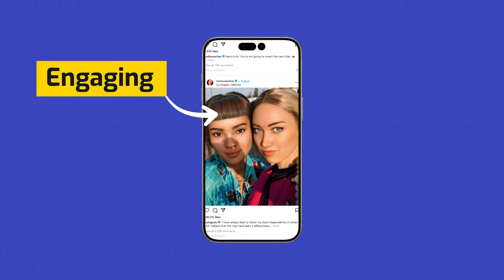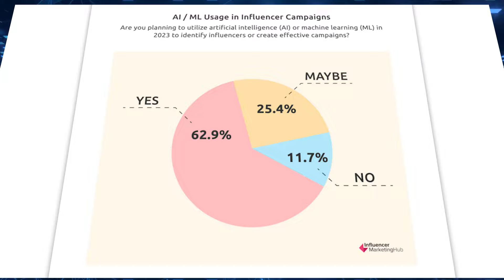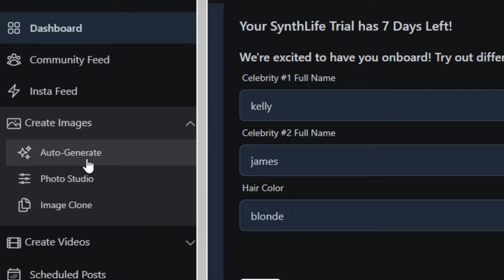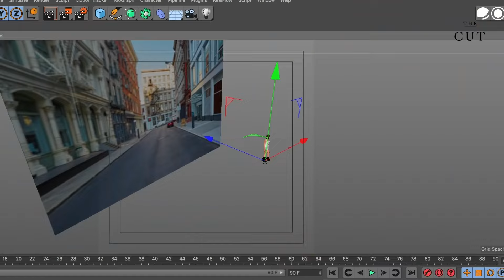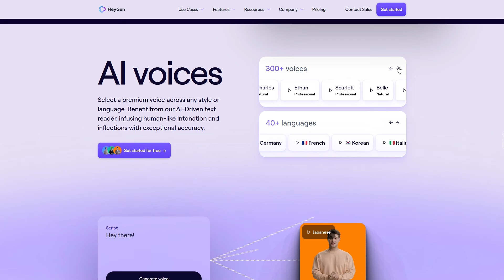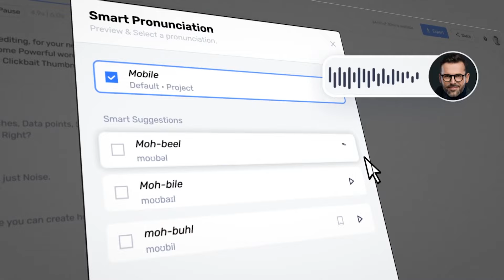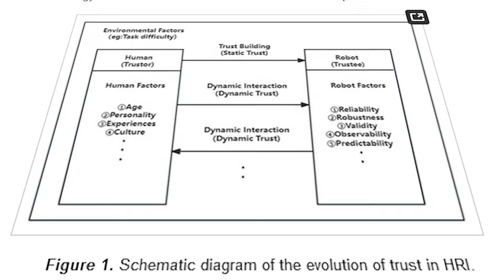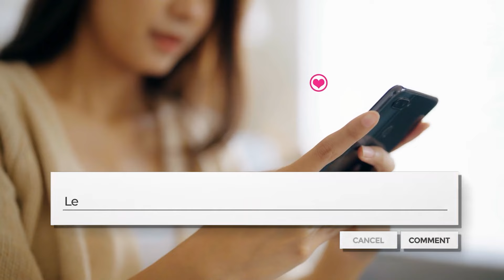AI Influencers are GETING RICH $$$.. WHY?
AI influencers are making real money! In this video, I'll talk about how these digital personalities are made and why they're becoming so popular. From creating their faces to making videos, I'll cover it all. You'll also see how AI influencers like Lil Miquela and Aitana are changing advertising, giving brands a cheaper way to promote their products. Then, I'll show you how to make your own AI influencer using HeyGen.

But what about real influencers? Are they in trouble because of AI? Let's find out together!